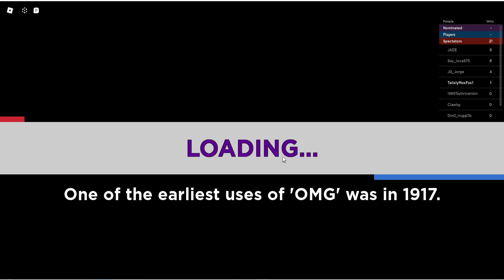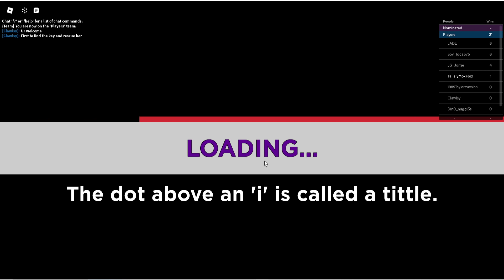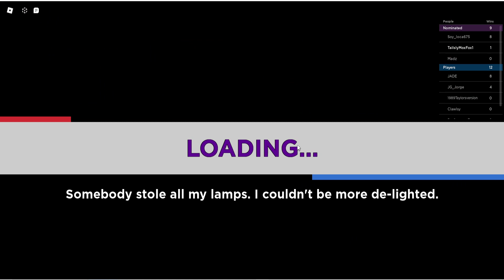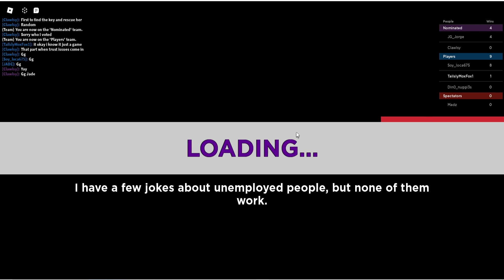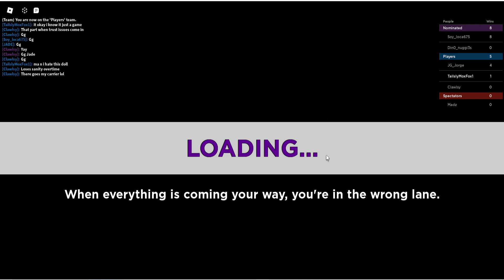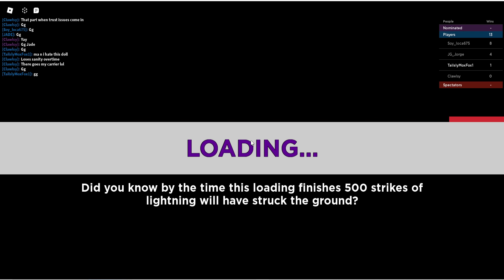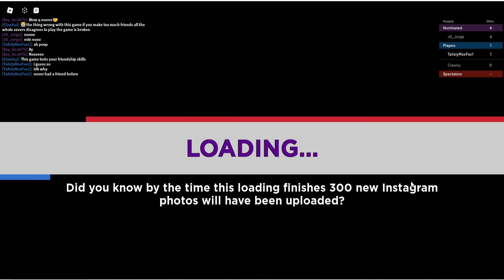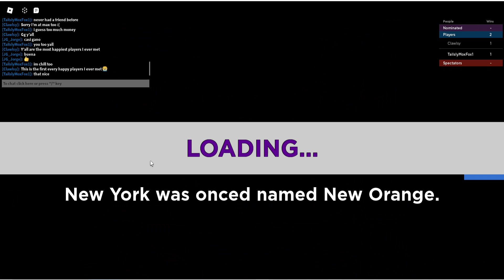(Roblox)[Elimination Tower][Ep.11]take that your dumb doll w/Tailsly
I finally finish of doll thing. I don't know